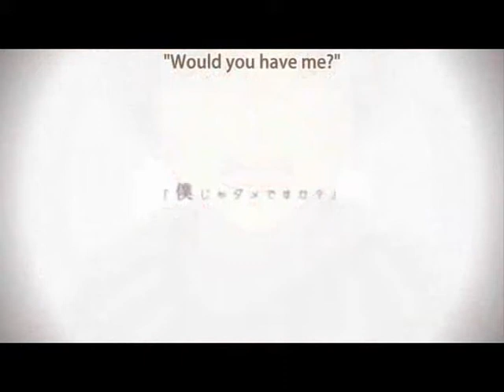[Hiyama Kiyoteru] A Solution for Jealousy [Cover]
Song by: Honeyworks-P
Original Singer: Gumi
Movie: IDK
VSQ: Seiho524
VSQX EDIT, converison, cover & mixing: Me

EDIT: I revised this cover so here's the revision along with revised MP3:

BTW, I love this song together with the vid alot and it's too innocently romantic. XD ♥